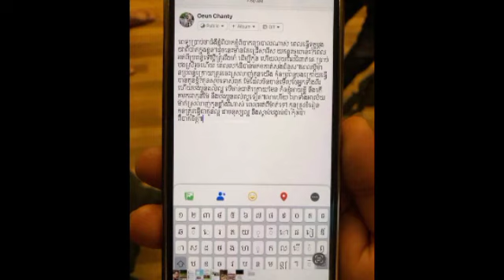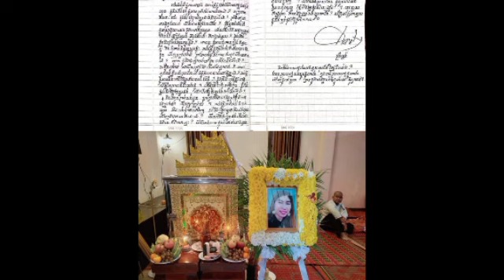អ្នកខ្ចីលុយគេ ភ្ញាក់ខ្លួនឡើង បងស្រីម្នាក់ រកសុីចងការ​ប្រាក់សម្រេចចិត្តគិតខ្លីចាកចោលក្រុមគ្រួសារក្រោយ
អ្នកខ្ចីលុយគេ ភ្ញាក់ខ្លួនឡើង បងស្រីម្នាក់ រកសុីចងការ​ប្រាក់សម្រេចចិត្តគិតខ្លីចាកចោលក្រុមគ្រួសារ ក្រោយពីកូន​បំណុលពុំបាន Borrower wakes up, a sister who runs a mortgage business decides to leave the family after the debtor fails.